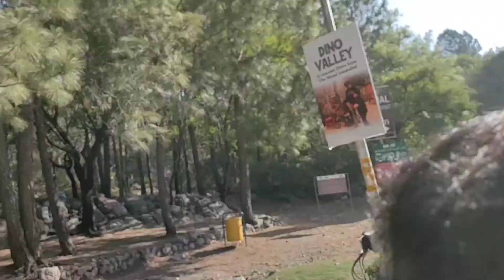Valley of Margala Hill || Sanda Pather || Nela Bhotu